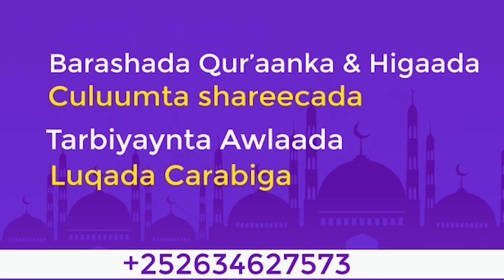Haweenkii Yagoo Nool Janno Loogu Bushaareeyay ✔ Sheekh Xuseen jabuuti 2021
Free Background Video - No Copyright every channel can use
Free Music Background - No Copyright